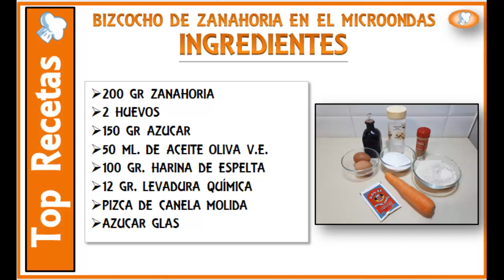BIZCOCHO DE ZANAHORIA HECHO EN EL MICROONDAS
Es un pastel dulce con zanahoria machacada mezclada en la masa. La zanahoria se ablanda en el proceso de cocción que, en esta versión es en microondas.  El resultado es un bizcocho atractivo muy fácil de elaborar de textura densa y suave.